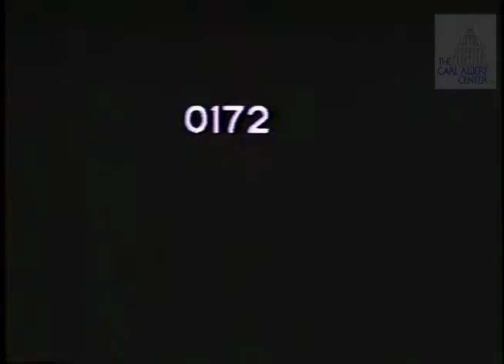Lyndon B. Johnson [D-TX] 1964 Campaign Ad “Poverty”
Political advertisement for Lyndon B. Johnson [D-TX], Democratic candidate for United States President. This 1964 campaign ad, entitled “Poverty”. Scenes of poverty, slums and impoverished children are depicted as Johnson voiceover declares an unconditional war on poverty and promises an administration which will offer growth, opportunity and education. youth. Discusses: welfare, education, promises.

Creator: Doyle, Dane & Bernbach

Location: United States

Format: 16mm film; video/mp4

Category
Education; Politics; Campaign Advertisements